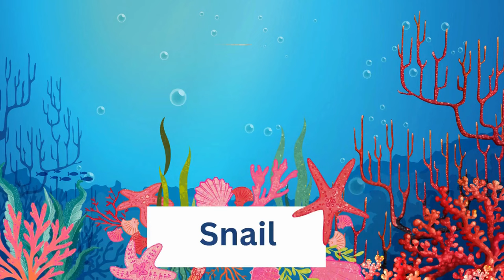Sea Animals | Learn English For Kids | Ocean Animals Names | Aquatic animals | Learning Charms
Sea Animals , Learn English For Kids , Ocean Animals , Aquatic animals ,
sea animal names,
sea animal video,
sea animals name in english,
sea animals for toddler.